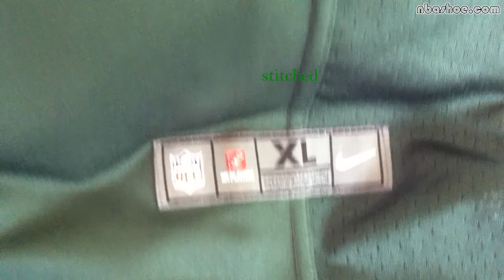Nike NFL Youth Green Bay Packers #12 Aaron Rodgers Green Replica Jersey at NBASHOE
$22 for Nike NFL Youth Green Bay Packers #12 Aaron Rodgers Green Replica Jersey.